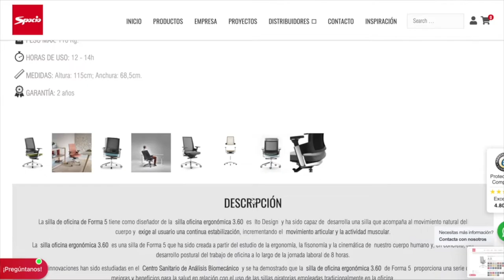Análisis, mecanismos y opiniones de la silla FORMA 5 3.60 | Salud y confort para tu espalda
🪑 Silla de escritorio FORMA 5 3.60 GRIS OSCURO (ENTREGA EN 24H)
🪑 Silla de escritorio FORMA 5 3.60 GRIS CLARO (ENTREGA EN 24H)
🪑 Silla de escritorio FORMA 5 3.60 AZUL CLARO (ENTREGA EN 24H)
🪑 Silla FORMA 5 3.60 A MEDIDA/PERSONALIZADA:

Review de la silla ergonómica Forma 5 3.60, empresa líder en el sector del mobiliario y sillería de oficina. Silla de alta gama que no limitará tus movimientos ya que permite que te muevas libremente gracias a su mecanismo Sincro Motion 3.60.
Modelo disponible desde un precio de 700€ (con oferta) en color gris oscuro con entrega en 24 horas. Garantía de 2 años.